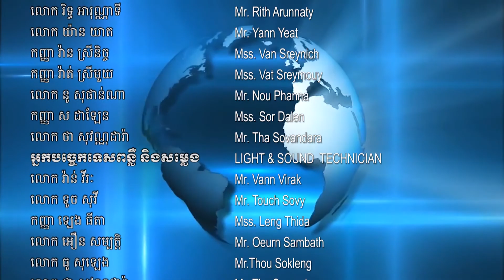ដំណាំតាង៉ែន ខេត្តត្បូងឃ្មុំ កំពុងទទួលផលគួរជាទីពេញចិត្ត និងមានគុណភាពខ្ពស់